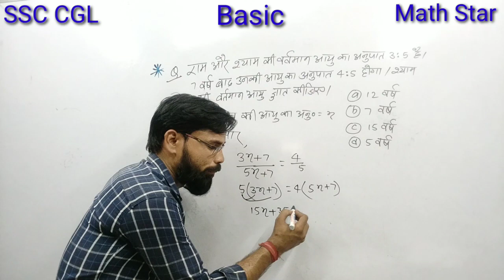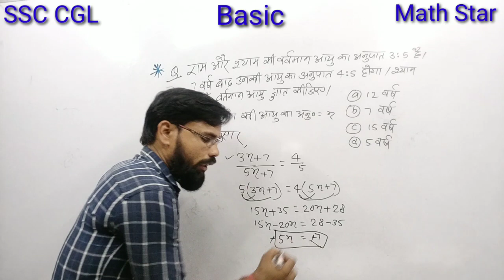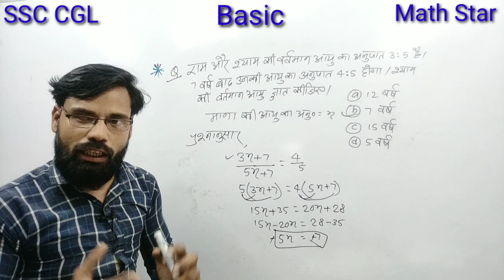वाह! 😎 ssc cgl math vvi question 2023 | teacher BPSC vvi question 2023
ssc cgl math vvi question 2023 | teacher BPSC vvi question 2023

math Star
Sunil Sir